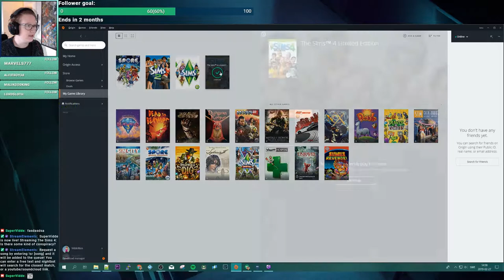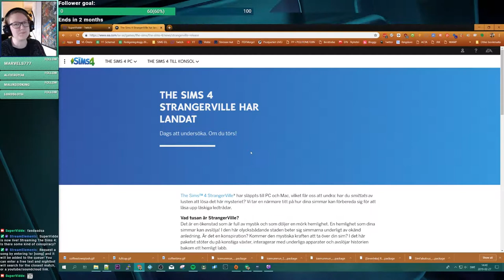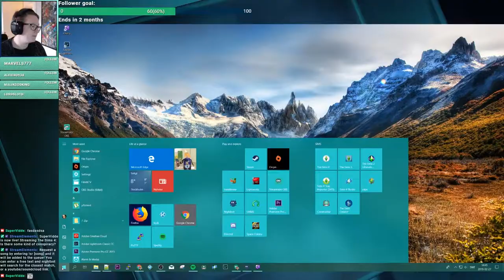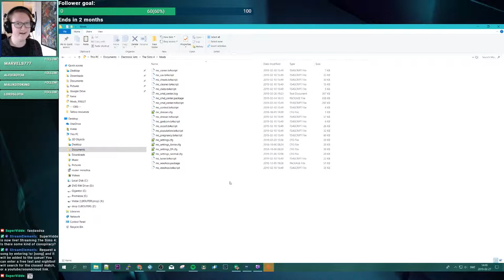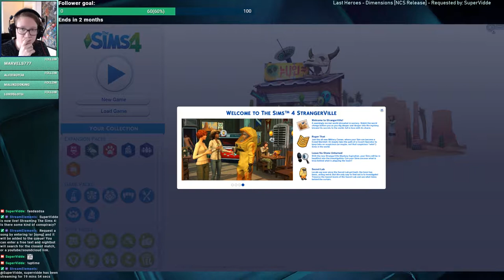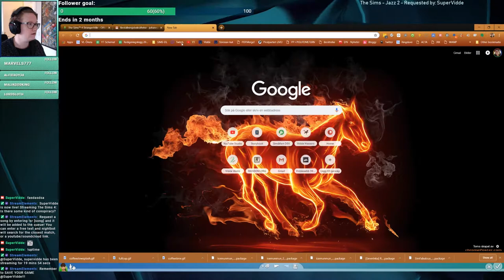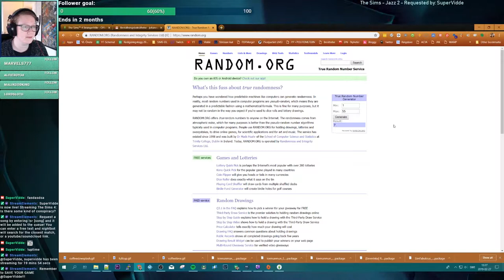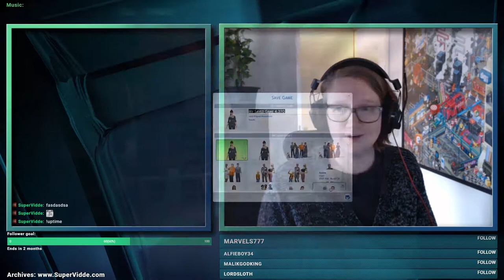Simspiracy Part 1 - StrangerVille [SPOILERS]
Blind playthrough!